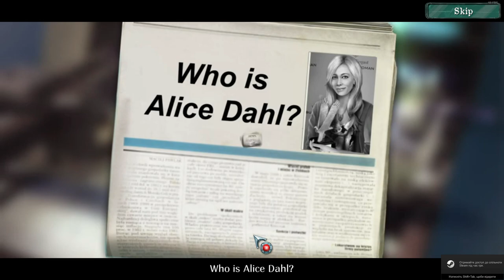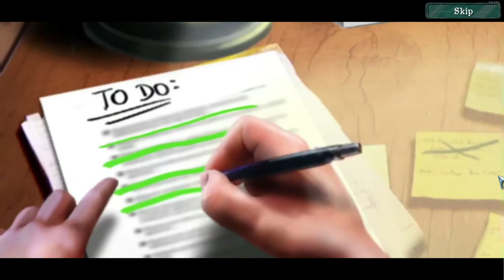Mind Snares: Alice's Journey (Full Game)